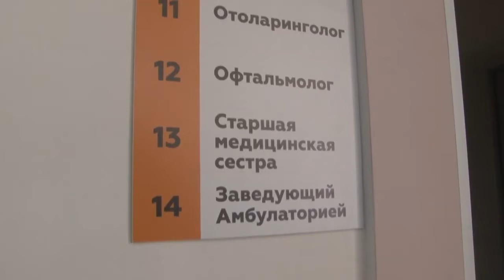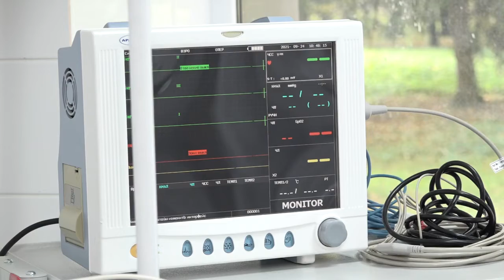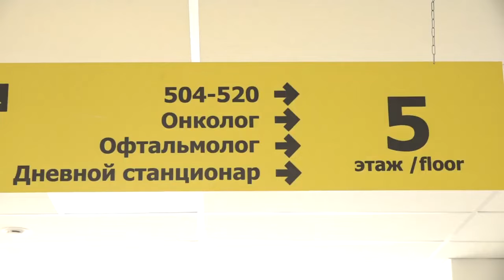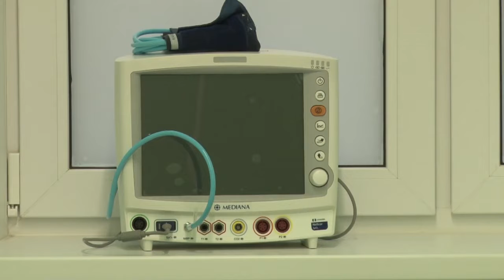Развитие здравоохранения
Ремонт помещений, открытие новых медицинских центров, оснащение больниц современной техникой. Что стало самым значимым для сферы здравоохранения  муниципалитета в последние два года? Подробнее об этом-в нашем обзоре.